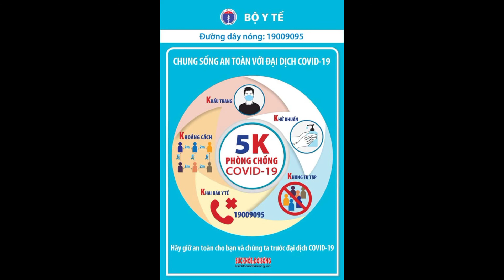TP.HCM: Cô lập một dãy chung cư Sunview Town ở TP.Thủ Đức để phòng dịch Covid-19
Lực lượng chức năng ở TP.Thủ Đức (TP.HCM) đang cô lập một block chung cư Sunview Town để thực hiện các biện pháp phòng dịch Covid-19.
Sáng 18.5, người dân sinh sống ở chung cư Sunview Town (đường Gò Dưa, P.Hiệp Bình Phước, TP.Thủ Đức, TP.HCM) khá bất ngờ khi thấy lực lượng chức năng giăng dây cảnh báo, một số nhân viên y tế mặc đồ bảo hộ lấy mẫu xét nghiệm Covid-19 cho người dân.
Ban quản lý chung cư thông báo người dân hạn chế di chuyển ra khỏi nhà để chờ thông tin chính thức về các biện pháp tiếp theo.
Trên một số diễn đàn của chung cư Sunview Town, người dân bàn luận về một ca nghi nhiễm virus SARS-CoV-2 sinh sống ở block A khi đi khám bệnh và được xét nghiệm tầm soát vào ngày 17.5.uy nhiên, trao đổi với Thanh Niên sáng 18.5, lãnh đạo UBND TP.Thủ Đức thông tin trường hợp này chưa chắc là dương tính Covid-19. Hiện Trung tâm Kiểm soát bệnh tật TP.HCM (HCDC) đã lấy mẫu để phân tích và sẽ thông báo kết quả chính thức.Để đảm bảo các biện pháp phòng dịch, UBND TP.Thủ Đức triển khai các biện pháp nghiệp vụ như: cô lập tầng nơi trường hợp nghi nhiễm sinh sống, lấy mẫu xét nghiệm các thành viên trong gia đình... Lãnh đạo UBND TP.Thủ Đức cho biết trường hợp này là nhân viên của một công ty kiểm toán, khi bị sốt thì đi khám bệnh và được bệnh viện lấy mẫu xét nghiệm Covid-19.heo ghi nhận của PV Thanh Niên, đến 11 giờ 30 cùng ngày, đội ngũ y tế và HCDC đã cử thêm nhân lực đến chung cư này hỗ trợ. Có khoảng 30 cán bộ y tế đến hỗ trợ lấy mẫu xét nghiệm. Việc lấy mẫu sẽ diễn ra tại từng hộ dân trong khu phong tỏa.
"Từ sáng lấy mẫu bên dưới đến trưa thì đến từng căn hộ lấy mẫu. Người dân khi vào rồi thì không được ra ngoài cho đến khi có thông báo mới", một bảo vệ chung cư Sunview Town nói.P.HCM đã trải qua 20 ngày không phát sinh ca nhiễm Covid-19 trong cộng đồng (kể từ ngày 29.4). Hiện, tổng số bệnh nhân mắc Covid-19 được ghi nhận trên địa bàn là 270 trường hợp, trong đó 256 người đã khỏi bệnh, 14 người tiếp tục được cách ly, điều trị. Các biện pháp ứng phó với dịch Covid-19 đang được triển khai quyết liệt, đồng bộ và giao trách nhiệm cho người đứng đầu sở ngành, quận huyện.
Một nguồn tin từ Thành ủy TP.Thủ Đức cũng cho biết sau khi nhận thông tin nam nhân viên kế toán sinh sống ở chung cư Sunview Town dương tính lần 1 Covid-19, chính quyền TP.Thủ Đức đã triển khai các biện pháp ứng phó đểTrong một cuộc làm việc tại Sở Y tế TP.HCM sáng nay (18.5), Phó chủ tịch UBND TP.HCM Dương Anh Đức cho biết, sau một thời gian, có thể hôm nay công bố 1 ca dương tính Covid-19 và như vậy TP.HCM bắt đầu chu kỳ mới, tiếp tục nỗ lực chống dịch.